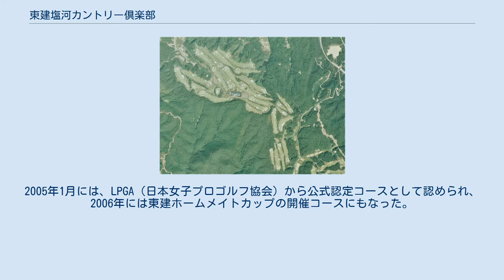東建塩河カントリー倶楽部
東建塩河カントリー倶楽部（とうけんしゅうがカントリーくらぶ）は、岐阜県可児市に所在するゴルフ場。
東建コーポレーションの子会社である東建リゾート・ジャパンが運営している。
 設計は、ゴルファーのゲーリー・プレーヤーと設計家の富沢廣親。
「西コース」「北コース」「南東コース」の計27ホールのコースが設計されている。
2005年1月には、LPGA（日本女子プロゴルフ協会）から公式認定コースとして認められ、2006年には東建ホームメイトカップの開催コースにもなった。
姉妹コースとして、三重県桑名市に東建多度カントリークラブ・名古屋がある。
 敷地内には夜間の離着陸も可能なヘリポートを2機分備え、ウェディング・パーティーも行なうことができる。
 1984年、ゴルフ場の専業大手であった富士カントリーグループの一社として運営会社が設立され、1988年9月に富士カントリー塩河倶楽部としてオープンした。
この時期、富士カントリーはゴルフ会員権の高騰を背景に、ゴルフ場を同時期に4箇所開設する積極策に出ており、塩河はその一つであった。
他のゴルフ場では接待に使いたいのに混雑で使えない、といったことが頻発していたが、塩河は対象を少数の法人会員に限定することによりいつでも使える環境を提供し、クラブハウスには商談室を設けるなど、法人用途に特化していた。
このようなゴルフ場は中部地域では初めての開設であり、1990年代末までは10億円台の収入をあげていた。
 しかしその後は法人の接待需要減少に伴い財務状況が悪化。
2004年に運営会社が特別清算に入り、運営は東建コーポレーションに引き継がれた。
東建コーポレーションは東建多度カントリークラブ・名古屋の運営実績があったことから引き受け先に選ばれた。
 承継後は東建コーポレーションの子会社である東建リゾート・ジャパンによる運営となった。
同社は2006年、富士カントリー時代からゴルフ場の用地として賃貸してきた多治見市内の土地について、「地代はバブル期に設定されたもので、周辺の土地と比較しても高すぎる」「地代がこのままなら破綻も想定される」として減額を主張して紛争となり、争いは多治見簡易裁判所に持ち込まれた。
 ^ “企業情報”. 東建リゾート・ジャパン株式会社. 2012年11月20日閲覧。
 ^ “コース紹介”. 東建リゾート・ジャパン株式会社. 2012年11月20日閲覧。
 ^ “認定コース”. 東建リゾート・ジャパン株式会社. 2012年11月20日閲覧。
 ^ “過去大会ダイジェスト”. 東建コーポレーション株式会社. 2012年11月20日閲覧。
 ^ “ヘリポート”. 東建リゾート・ジャパン株式会社. 2012年11月20日閲覧。
 ^ 「富士カントリー、一気に4ゴルフ場新設 高級、法人会員向け、会員権高騰で強気」『日経産業新聞』1986年12月20日付。
 ^ 「商談のための個室を充実 中部初の法人専用接待用ゴルフ場 63年5月オープンの富士カントリー塩河倶楽部」『中部財界』第29巻第13号、中部財界社、1986年12月、 70-73頁。
 ^ 「国内大手専業の「最後の砦」と言われた富士カントリーが倒産。
25コースの行方は？」『ゴルフダイジェスト』第40巻第2号、2005年1月18日、 189-190頁。
 ^ 「富士カントリー塩河倶楽部 東建リゾートに営業譲渡」『岐阜新聞』2004年（平成16年）12月2日付朝刊6面。
 ^ 多治見市議会会議録平成20年3月定例会（第1回）、2008年3月3日。